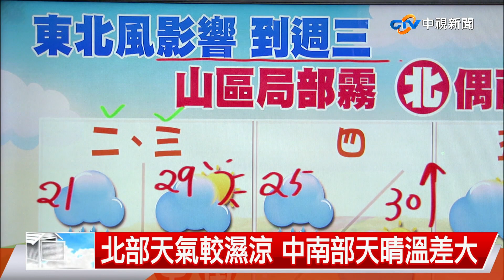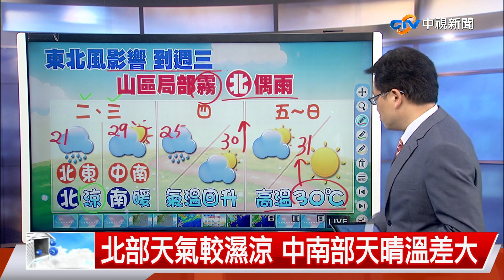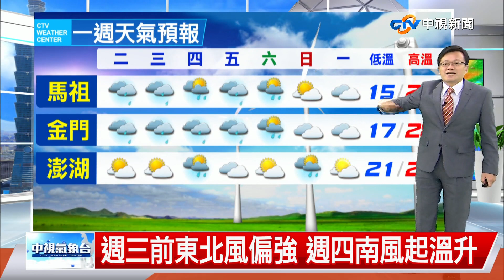【立綱氣象報報】東北季風影響 早出晚歸騎車要保暖│中視晚間氣象 20220418